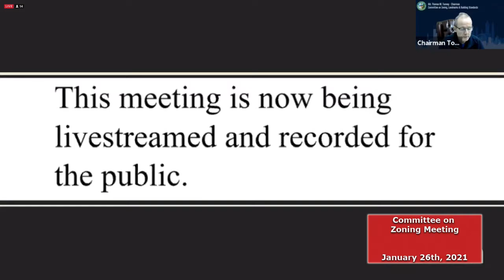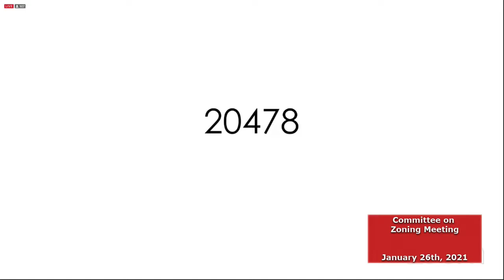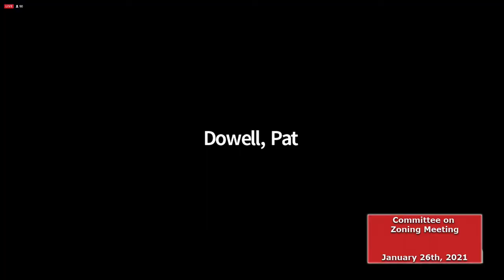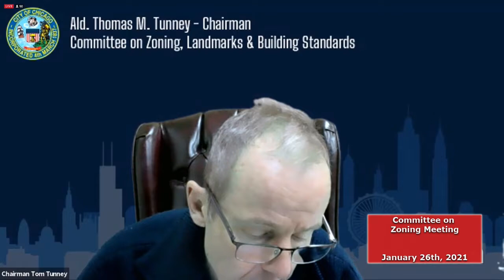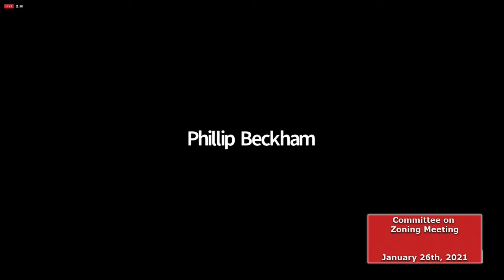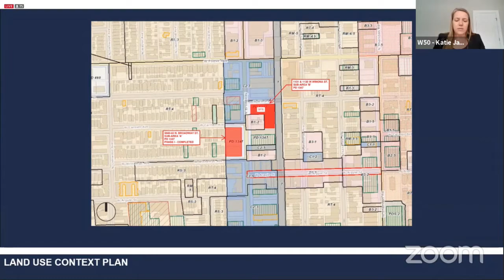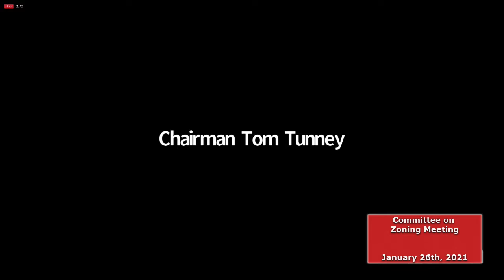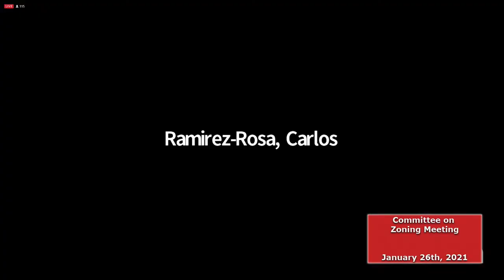Chicago Committee on Zoning, Landmarks and Building Standards Meeting Jan. 26th, 2021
Coverage from the Chicago Committee on Zoning, Landmarks and Building Standards Meeting Jan. 26th, 2021